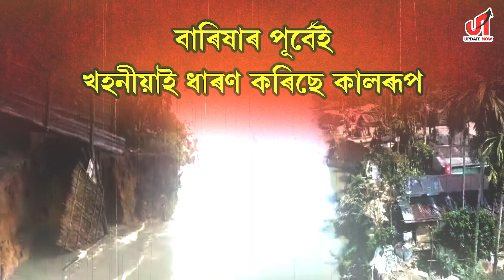চাবুৱাত প্ৰৱল খহনীয়া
▪️ খহনীয়াৰ কৱলত চাবুৱাৰ কয়লা পথাৰ অঞ্চল
▪️ বাৰিষাৰ পূৰ্বেই খহনীয়াই ধাৰণ কৰিছে কালৰূপ
▪️ খহনীয়াত জাহ গ’ল চাৰিটাকৈ বাসগৃহ